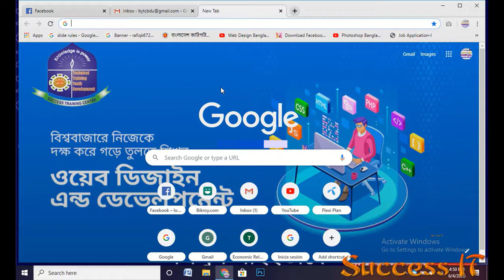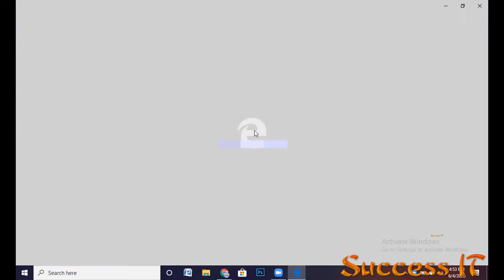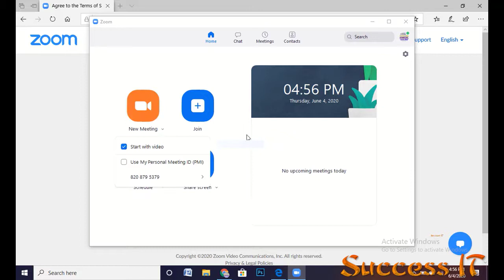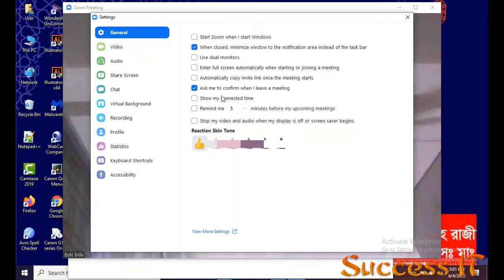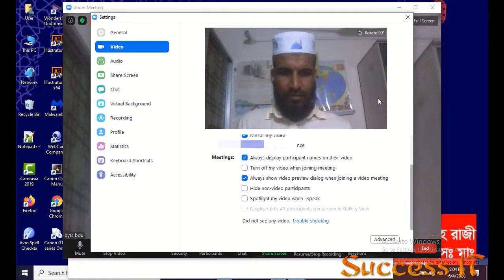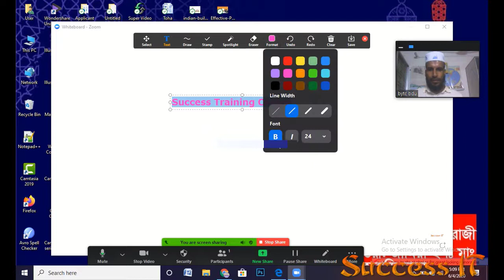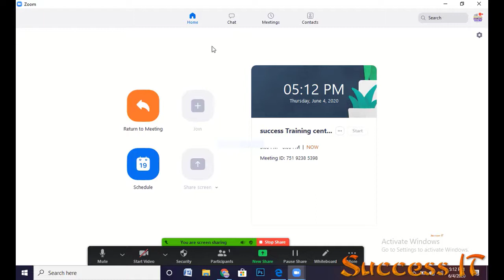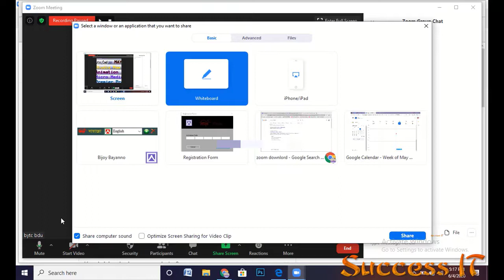How to use ZOOM online meeting Beginners Guide in Bangla 2020 II Khan IT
How to use ZOOM online meeting Beginners Guide in Bengali 2020
new zoom aps use.
প্রায় ৫০০ জন কে ১০০% স্কলারশিপে অনলাইনে কোর্স করার সুযোগ দেওয়া হবে।এখন আর কোন বাধা নয় আপনি পৃথিবীর যে কোন জায়গা থেকে আমাদের সাথে ক্লাসে যুক্ত হতে পারবেন।সাকসেস আইটি ইনস্টিটিউটের সবচেয়ে বড় স্কলারশিপ।এ বছর আমাদের ২য় বারের মত স্কলারশিপ ।এই কোর্স গুলোতে কোন প্রকার টাকা গ্রহণ করা হবে না।

করোনার মহামারীর কারণে পৃথিবীতে মানুষের জীবনের সাথে সাথে জীবিকাও নাজুক হয়ে পড়েছে। বিভিন্ন পেশার কোটি কোটি মানুষ ইতিমধ্যে উপার্জনহীন হয়ে পড়েছে।বর্তমান চাকুরির বাজারের যখন এই সংকট অবস্থা তখন টিকে থাকতে হলে দক্ষতার বিকল্প নাই। এই পরিস্থির জন্য সাকসেস আইটি ইনস্টিটিউট ৫০০ জন কে দক্ষতা উন্নয়নে সম্পূর্ণ ফ্রিতে অনলাইনে কোর্স
করার বিশাল সুযোগ দিচ্ছে।
অনলাইনে ঘরে বসেই আমাদের ১০০% স্কলারশিপের ৬ টি কোর্সের মধ্যে যে কোন একটি কোর্স সম্পন্ন করার এক দারুন সুযোগ।

অনলাইন মার্কেট প্লেস গুলোতে জবের জন্য আমরা আপনার একাউন্ট খুলে দেয়া ও ভেরিফিকেশন সহ অন্যন্যা সুবিধা দেওয়া হবে।
মার্কেট প্লেস গুলো হলোঃ
ফাইভা/আপওয়ার্ক /ফ্রিল্যান্সার/ প্রফেশনাল লিঙ্কডইন।

আমাদের কোর্সগুলো হলো :
☼ গ্রাফিক্স ডিজাইন
☼ ডিজিটাল মার্কেটিং
☼ ডাটা এন্টি অনলাই/অফলাইন
☼ ফেসবুক মার্কেটিং
☼ ইউটিউব মার্কেটিং

আমাদের স্কলারশিপ নিয়ে যত প্রশ্নঃ
১) স্কলারশিপটি কাদের জন্য?
২) প্রফেশনাল ক্যারিয়ারে এটি কিভাবে সহায়ক ভূমিকা পালন করবে?
৩) রেজিস্ট্রেশনের শর্তাবলী কি কি?
৪) কোর্সে অংশ নিতে কোন যোগ্যতার প্রয়োজন লাগবে কি?
৫) স্কলারশিপটি পেতে কি পরীক্ষায় অংশ নিতে হবে।
উপরোক্ত প্রশ্ন গুলোর উত্তর জেনে নিতে আমাদের রেজিঃ লিংকটি ক্লিক করুনঃ

১০০% স্কলারশিপ পেতে অবশ্যই রেজিষ্ট্রেশন করতে হবেঃ

কোর্সে আবেদনের জন্য রেজিস্ট্রেশন করতে হবে, আবেদনের শেষ তারিখ ২৫ শে জুন রোজ বৃহঃবার ২০২০ ইং পর্যন্ত।
আমাদের পোষ্টটি অবশ্যই আপনার প্রোফাইলে শেয়ার করতে হবে।